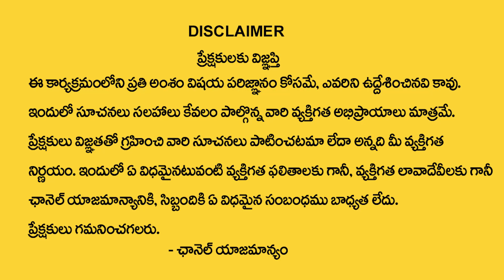Name Starts With N Letter || Numerology Prediction By Dr KHIRONN NEHURU || SumanTV